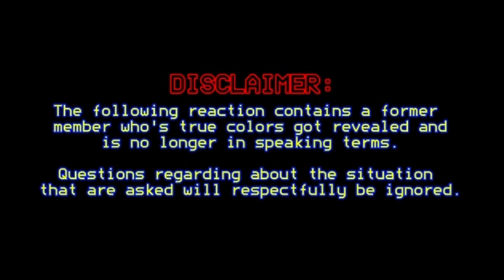2024 Brickyard 400 Race Reaction (w/ Friends)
Welp, we are back to the oval I always dreaded would come back, yep the return of the Brickyard 400, and it was exactly how I was expecting it to be. This was definitely not an exciting race plus with the controversial call at the end, which really gave all of it away. Thankfully this is done and I can make some shorter ones now, but we are getting very close to catching back up, and we can possibly be done before Atlanta.

Be on a look out for Richmond possibly tonight as it won't take long for me to make, Michigan, Daytona and others may take a bit so be patient for those.

HIGHLIGHTS:
0:00 Intro
0:35 Green Flag
4:41 Finish Of Stage 1
9:10 SANTINO FERRUCCI FLIP (IndyCar Toronto)
9:22 Cody Ware Tire Problems
10:04 William Byron & AJ Allmendinger Crash
16:47 Finish Of Stage 2
19:14 Martin Truex Jr & Josh Berry Crash
23:23 Jimmie Johnson & Joey Logano Crash
26:28 Martin Truex Jr Crash #2
28:40 Kyle Busch Crash
31:46 BIG ONE
34:48 Finish
38:10 Outro

PEOPLE IN THIS VIDEO:
Texas Rails and Racing Productions: